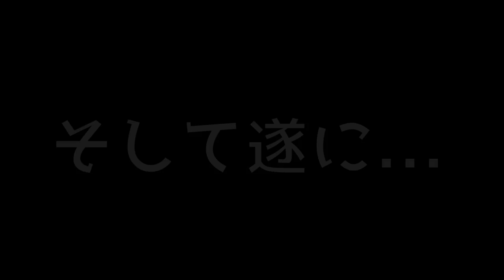6周年キャラ確定！最強の京様なのか！！！？【KOF98,UMOL】